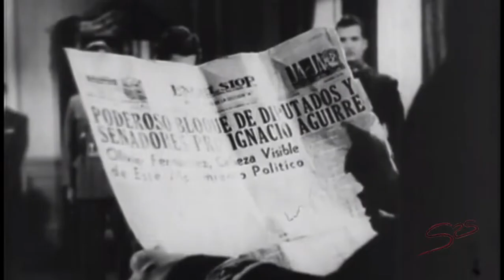Ignacio López Tarso & Narciso Busquets en "La Sombra del Caudillo"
Un homenaje al primer actor mexicano don Ignacio López Tarso (Ciudad de México, 15 de enero de 1925 - Ciudad de México, 11 de marzo de 2023)
Película mexicana dirigida por el mexicano Julio Bracho y filmada en 1960, pero censurada durante 30 años. Su estreno comercial fue hasta 1990.
Actores en escena: Ignacio López Tarso  (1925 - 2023) como el General Hilario Jiménez y Narciso Busquets (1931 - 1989) como un diputado agrario.

A tribute to the first Mexican actor Ignacio López Tarso (Mexico City, January 15, 1925 - Mexico City, March 11, 2023)
Mexican film directed by Mexican Julio Bracho and filmed in 1960, but censored for 30 years. Its commercial premiere was until 1990.
Actors on stage: Ignacio López Tarso (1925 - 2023) as General Hilario Jiménez and Narciso Busquets (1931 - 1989) as an agrarian deputy.